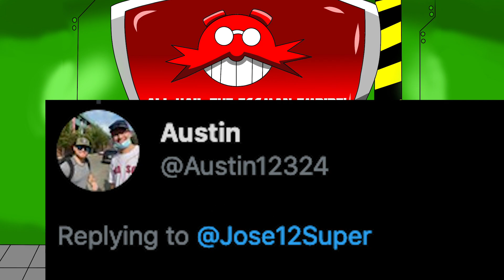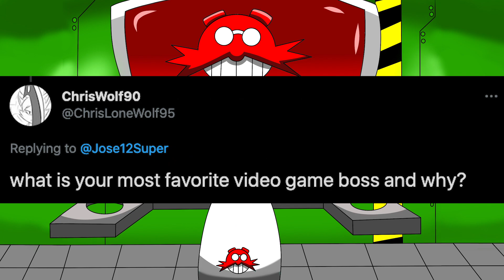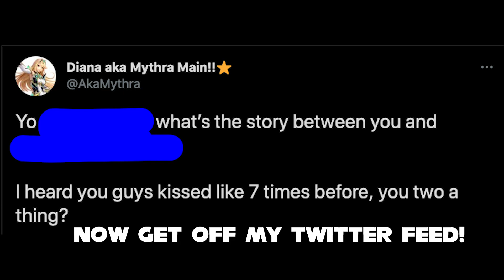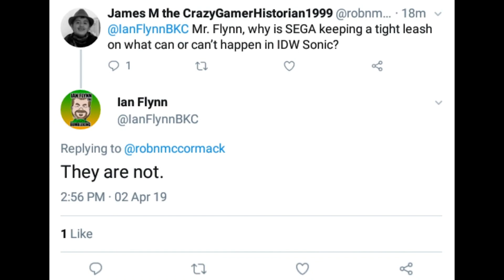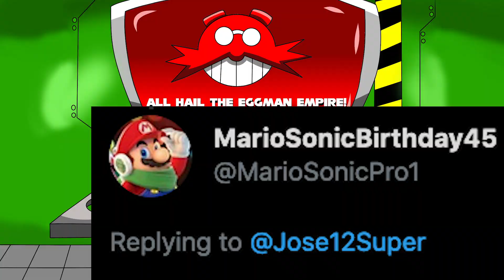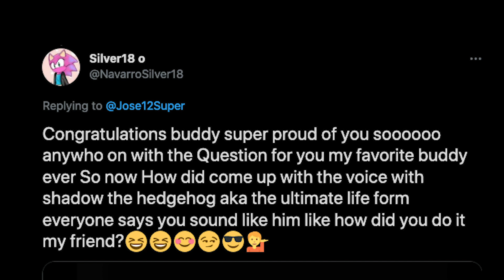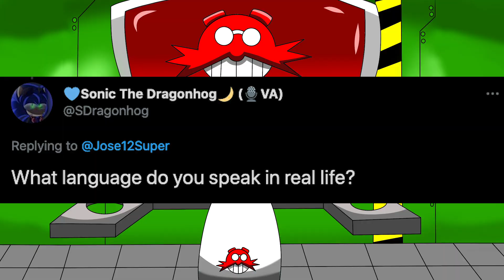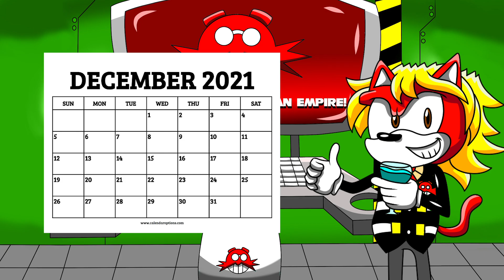Q&A (Round 3) 600 Sub Special!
You are all the best and i'm so happy to have you guys stick with me throughout this whole garbage year. Now, it's time for me to answer your questions you guys had for me in an honest and stupid manner!